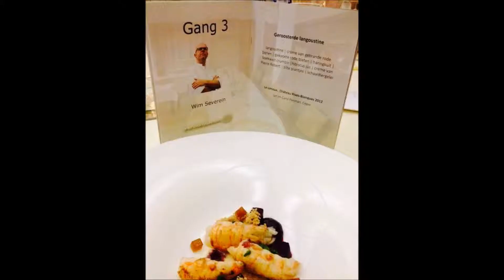Foodclub Signature Dish 30 maart 2015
Een door Foodclub georganiseerd evenement. Er zijn 6 gangen bereid door 6 topchefs uit de regio Rotterdam. Deze chefs, met hulp van twee leerlingen, kookten hun Signature Dish op het Zadkine te Rotterdam. Chefs: Terry Priem, Wim Severein, Erik van Loo, Edwin Schellekens, Patrick 't Hart en Martin Strik.